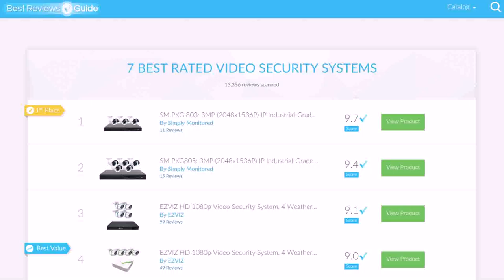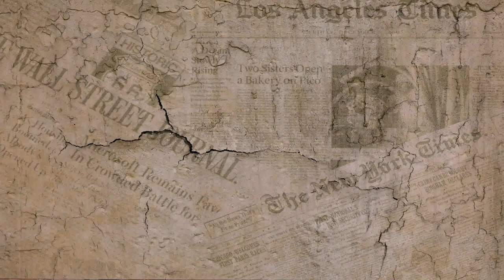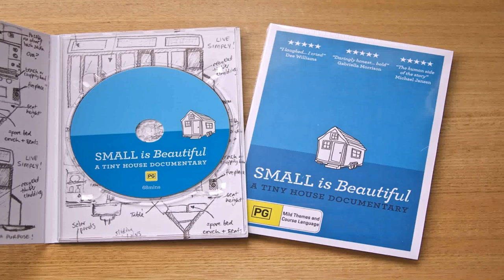Tiny House Movement Youtube (see description)